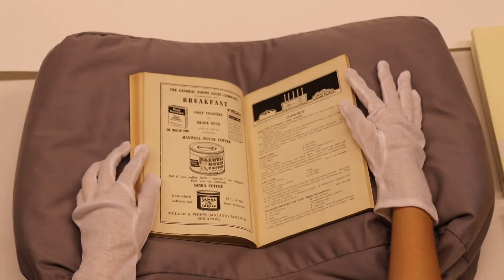How did cookbooks express and shape feminine ideals?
Join Librarian Janice Loo on 30 November, as she explores cookbooks, household advice and other materials from the National Library’s collection that shed light on the domestic lives and aspirations of women in British Malaya.

7.00 pm - 8.00 pm
Level 5, Possibility Room, National Library Building

Janice Loo is a Librarian (Singapore and Southeast Asia Collections) with the National Library. Her responsibilities include collection management and content development, as well as research and reference assistance. She is interested in women’s history and has written on the topic for the library’s quarterly magazine, BiblioAsia.